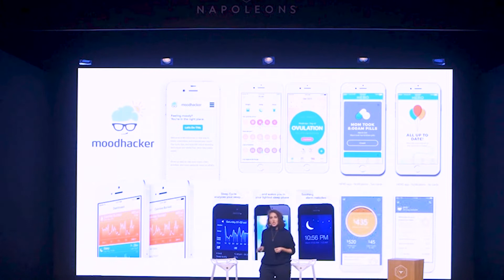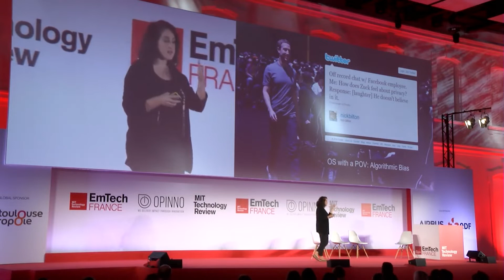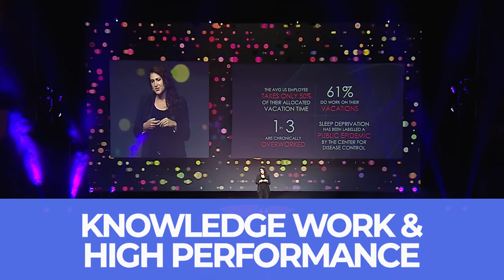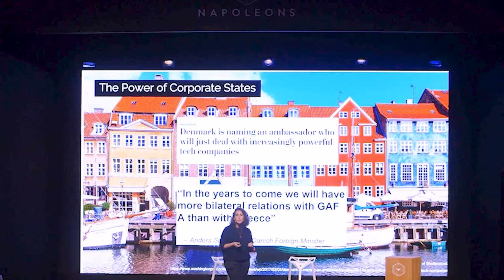Rahaf Harfoush Speaker Reel 2023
Go to Rahafharfoush.com/speaking for more.